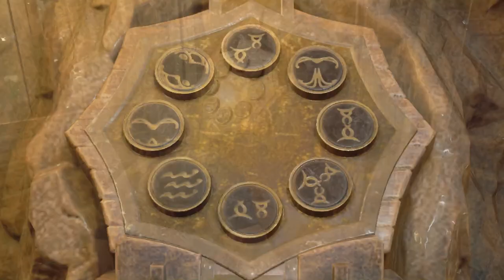Resident Evil 4 Remake Chapter 4 - The Church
In the heart-pounding survival horror game, "Resident Evil 4," players are once again thrust into the treacherous world of the Umbrella Corporation and its terrifying bioweapons. Set in a remote rural village in Europe, the game follows Leon S. Kennedy, a government agent tasked with rescuing the President's kidnapped daughter, Ashley Graham.

As Leon explores the eerie village, he encounters hordes of aggressive villagers, controlled by a mysterious cult known as Los Illuminados. These villagers are no ordinary adversaries, as they exhibit a disturbing level of intelligence and resilience. Armed with an arsenal of weapons, Leon must fight to stay alive and unravel the dark secrets behind the cult and their sinister plans.

The gameplay of "Resident Evil 4" revolutionized the survival horror genre, introducing an over-the-shoulder perspective that heightened the intensity of combat. Players must carefully manage their resources, solve puzzles, and strategize to overcome the relentless enemies and bosses that stand in their way.

Throughout the game, Leon faces unimaginable horrors, from chainsaw-wielding maniacs to grotesque mutated creatures. The atmospheric environments, immersive sound design, and cinematic storytelling combine to create a gripping and unforgettable experience.

"Resident Evil 4" showcases a compelling blend of action, suspense, and psychological terror, pushing players to their limits as they navigate through a world where danger lurks around every corner. Prepare yourself for a relentless battle for survival in a game that has become a classic among horror enthusiasts